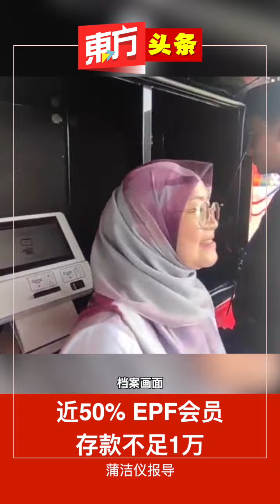近50EPF会员存款不足1万【东方头条】2023-11-21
近50% EPF会员存款不足1万【东方头条】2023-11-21

全国接近一半55岁以下的雇员公积金局会员，户头存款低于1万令吉！

首相兼财政部长拿督斯里安华说，截至9月30号有630万名（或百分之48）55岁以下的会员，户头存款少于1万令吉。

他指出，这一数字相较于2020年4月，也就是有关冠病特别提款计划落实之前还要高，当时共有470万名（或百分之37）的会员存款少于1万令吉。